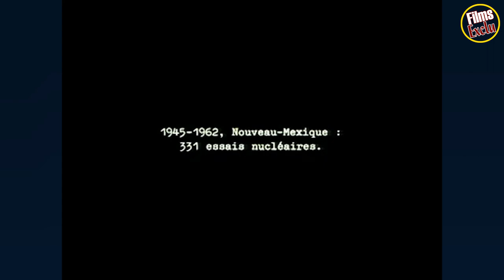💀 LA COLLINE A DES YEUX Remake Bande Annonce VF (2005)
Découvrez la bande annonce LA COLLINE A DES YEUX Remake
Résumé : Pour fêter leur anniversaire de mariage, Big Bob Carter, un ancien policier de Cleveland, et sa femme Ethel ont demandé à leur famille de partir avec eux en Californie. Big Bob est sûr que faire la route tous ensemble les aidera à resserrer des liens familiaux un peu distendus.
Même si tout le monde vient, personne n'est vraiment ravi d'être là. Lynn, la fille aînée, s'inquiète du confort de son bébé. Son mari, Doug, redoute de passer trop de temps près de son beau-père. La jeune Brenda regrette de ne pas être allée faire la fête à Cancun avec ses amis. Et Bobby ne s'intéresse qu'aux deux chiens de la famille.
Une route désertique va conduire les Carter vers le pire des cauchemars...
De Alexandre Aja
Avec Aaron Stanford, Kathleen Quinlan, Vinessa Shaw plus
Genre Epouvante-horreur
Nationalités Américain, Français

Suivez nous !